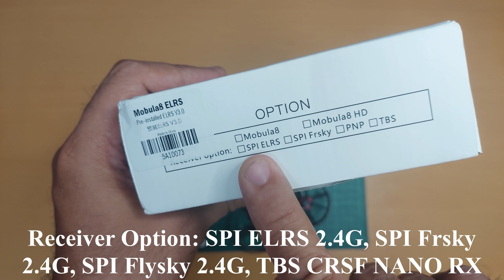Happymodel Mobula 8 ELRS Analog Unboxing | Tutorial ( Filipino/Tagalog )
Hi, Guys Welcome to my Channel Today our Unboxing | Review is Happymodel Mobula 8 Micro FPV Whoop 85mm Analog Version SPI ELRS 2.4G good budget price for the FPV Beginners. Check our video for more detail thanks for watching guys.👍

Watch my video for more learning  Like👍, Share❤, and Subscribes thanks.

✨️Shopee✨️
🔥Happymodel Mobula 8🔥